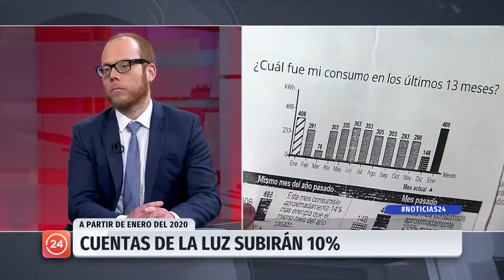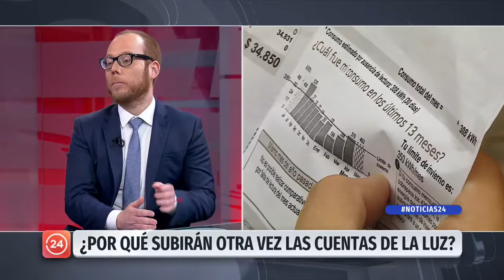¿Por qué volverán a subir las cuentas de la luz? | 24 Horas TVN Chile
Humberto Verdejo, director del Departamento de Ingeniería Eléctrica de la Universidad de Santiago, detalló los alcances de la medida que implica un aumento del 10% en el valor de las cuentas a contar de enero de 2020.